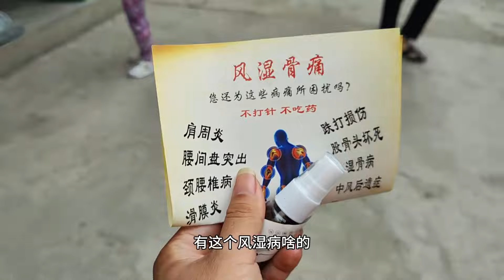4000元买个面包车去穷游 可真划算 不保养不维修每天就是吃喝玩乐